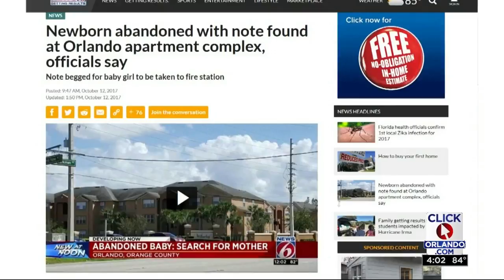Deadly fight over sunglasses